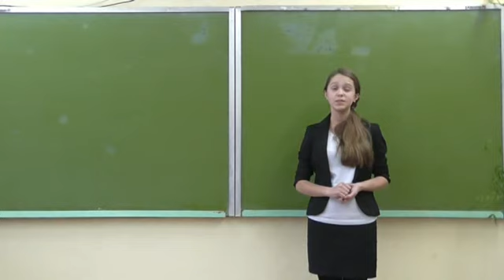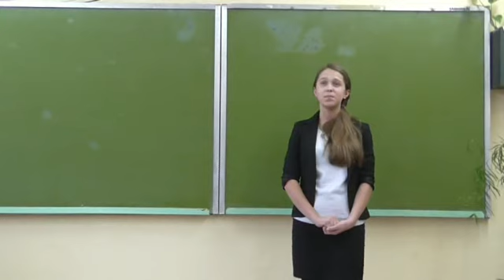Ваншенкин К. Я. «Мальчишка»